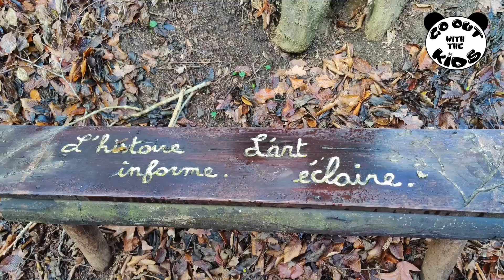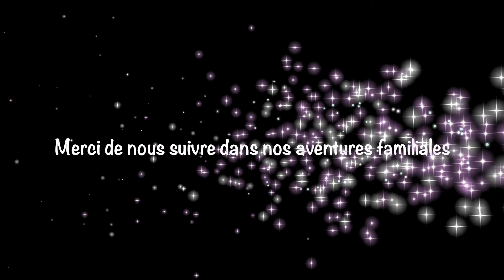Le sentier du sculpteur à Céroux-Mousty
🗿🌳🍂 Promenade des 2 chemins ou le sentier du sculpteur 🍂🌳🗿
Direction Céroux-Mousty sur la commune d'Ottignies Louvain-la-Neuve dans le Brabant Wallon pour +/- 5,5 km de balade à travers bosquets, champs et sculptures.
J'ai fait cette promenade avec Léna qui a 6,5 ans. Nous avons mis +/- 1h20 en marchant bien à notre aise et en nous arrêtant pour observer les petites curiosités cachées dans les bois.
La balade est très sympa car ce sont les enfants qui montrent le chemin ! En effet, une fois sur le sentier, il vous suffit de suivre les petits pas 👣 qui indiquent le parcours !
Cette balade se déroule en 4 parties. Vous ne verrez pas les sculptures tout au long de la promenade. Vous les verrez au début et à la fin du circuit.
- 1ère étape : découverte du 1er sentier avec les jolies sculptures
-2ème étape : promenade dans les quartiers résidentiels
-3ème étape : balade à travers champs
-4ème étape : entrée dans un petit bosquet ( bien plus boueux que le premier) avec le deuxième sentier orné de jolies sculptures en bois.
La promenade est adaptée aux plus petits avec de bonnes chaussures de marche pour les sentiers et les champs. Aujourd'hui, il n'a pas plu et les chemins n'étaient pas très boueux. Je pense qu'en temps de pluie, ça sera plus compliqué. Personnellement, cela ne nous arrête pas ! 😅.
Concernant les poussettes, une off road devrait faire l'affaire. Dans le dernier morceau de la promenade, il faudra peut-être soulever la poussette sur quelques mètres...
Les points d'intérêt de cette balade sont les 2 sentiers avec sculptures et le petit passage par les champs. Le passage en zone résidentielle est moins intéressant d'un point vue "paysage" mais sympa pour partir à la recherche des pas. Attention malgré tout, il y a des voitures qui circulent ! 🚗
 Sur notre chemin, nous avons croisé le créateur de ces œuvres originales. Il s'agit de Dominique Gilis. Nous le remercions de mettre autant de coeur à l'ouvrage et de nous offrir une belle promenade familiale.
Nous nous sommes garées rue du Culot. Nous avons marché jusqu'à la place du Centenaire et on a pris la rue du Domaine de Négri sur la gauche. La balade commence en face de la maison de repos le "Colvert".  Vous y verrez les premières sculptures et les premiers pas à suivre.
Je remercie aussi madame @Brigitte Larciel qui nous a fait découvrir cette promenade. Comme quoi,  même à côté de chez nous, il nous reste des choses à découvrir. Merci 👌🏻 !
Je vous recommande donc cette petite escapade familiale à faire de préférence par temps sec (poussettes). Léna a adoré chercher les pas et ouvrir le chemin. Nous avons aimé observer les sculptures, les imiter, les interpréter et marcher !
Vous ne serez pas déçu(e)s !
À très vite pour de nouvelles aventures en famille !